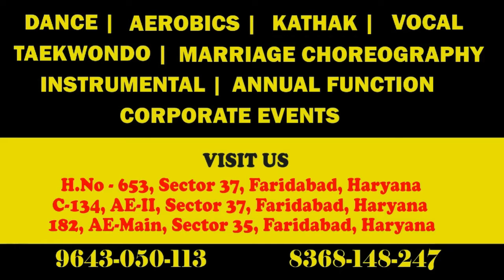Dazzling Kids | The Sparkles | kathak batch | Dheem ta dare dare dheem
Located at :-

1. 653, Sector 37, Faridabad, Haryana

2. Phoolwari Play School, C- 134, Ashoka Enclave II, Sec 37, Faridabad, Haryana

3. The Sparkles Play School, 182, Sector 34, Faridabad, Haryana